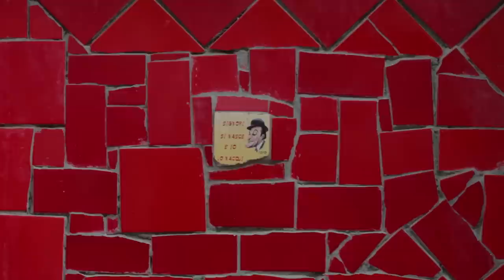Ballantine's Presents INSA's Space GIF-ITI - The Making of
"The need to be creative, the need to kind of explore ideas is a necessity, but to take away that would be to take away everything.” – INSA.

Inspired by our founder, George Ballantine, we believe in celebrating the men and women that stay true and leave an impression on everything they do and everyone they meet.  Each Stay True Story captures individuals as they bring their own story to life performing creative and artistic experiments.

In late 2014 we travelled to Rio De Janeiro for our fourth global StayTrue Story - with globally-renowned ‘GIF-ITI’ artist INSA. With a team of 20 we set out on a uniquely ambitious art project; to create the world’s largest animated GIF. The giant animated artwork – the most ambitious of its kind ever attempted – was painted on the ground in Rio in four stages, over four days, and measured a total of 57,515m2 (made up of four images measuring 14,379m2 each), with all the action captured in our film.

Staying True to his genesis as an artist but with a passion for experimentation and innovation, London based INSA is best known for creating ground-breaking ‘GIF-ITI’: amazing animations of his graffiti designs which culminate in looped GIFs – an innovative and labour-intensive process which requires him to repaint a design by hand many times, with each image changing slightly each time, before combining them to create a final GIF. INSA's work has been displayed around the world, both at street level and in high profile exhibitions and media, including within London’s Victoria & Albert Museum and Tate Britain.

This film tells the behind the scenes story of the project, how it was done and features interviews with the team.

To find out more about our Scotch whisky range go